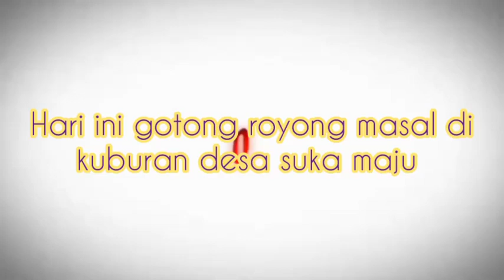kegiatan hari ini gotong royong masal di kuburan desa suka maju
Kegiatan hari ini gotong royong masal di kuburan desa suka maju kecamatan simeulue timur kabupaten Simeulue-Aceh, gotong royong di ikuti dari masyarakat, aparat desa, dari kepolisian, dan dari Babinsa, dll, semoga bermanfaat video ini Terimakasih semuanya teman saudara ku sudah berkunjung ke channel YouTube yatimin y2,